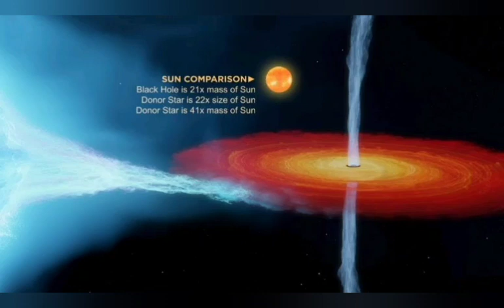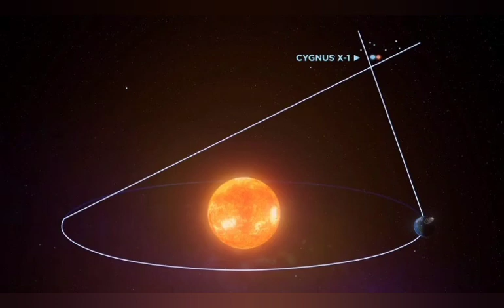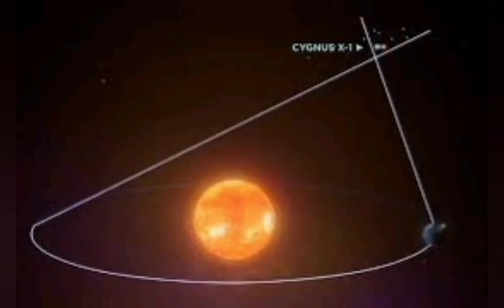BURACO NEGRO DETECTADO É MAIS MASSIVO DO QUE PENSÁVAMOS